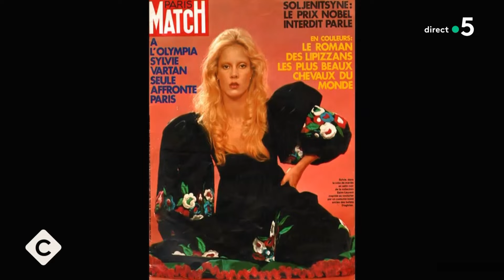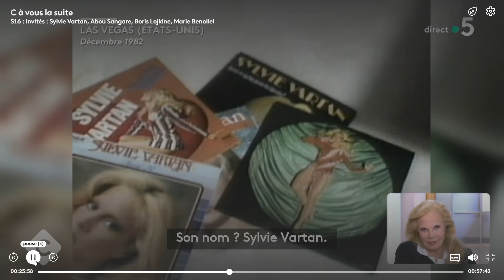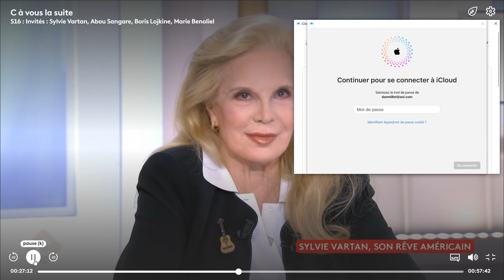Sylvie Vartan C à Vous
Sylvie Vartan C à Vous France 5  VENDREDI 4 OCTOBRE 2024

FRANCE 5 / C À VOUS / Anne Elisabeth Lemoine